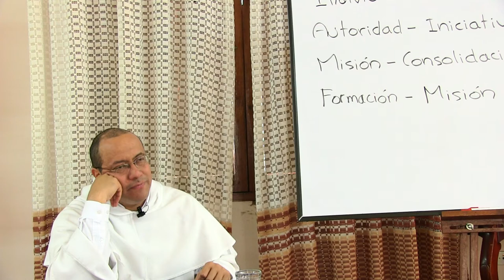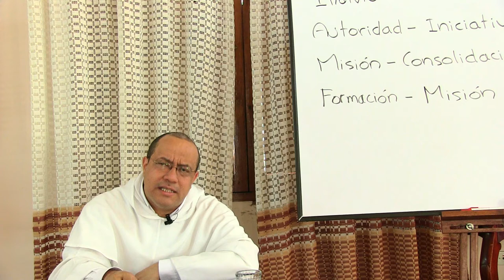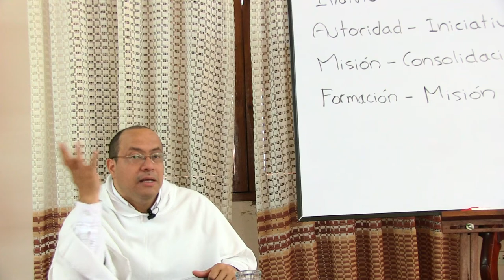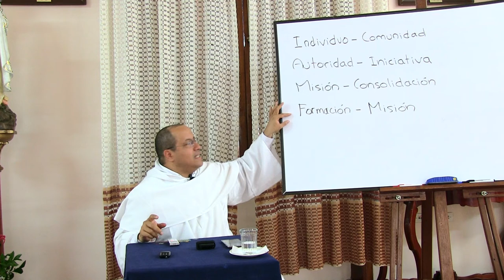Dimensión Institucional de la Vida Religiosa, 09 de 10: Aspectos dialécticos desde el NT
[Retiro a la Provincia de Bogotá de las Hermanas de la Presentación. Junio de 2015,]

Tema 09 de 10: Aspectos dialécticos desde el NT

* Claramente el amor de Dios es abundante para todos y “quiere que todos los hombres se salven y lleguen al conocimiento de la verdad” (1 Timoteo) pero no somos iguales ni en nuestra constitución física, salud, dones, anhelos, capacidades, carismas o posibilidades. Ni la democracia con su lógica de las mayorías ni menos el comunismo pueden retratar la obra que el Espíritu va construyendo en nosotros y a través de nosotros.

* Gobernar, desde la conciencia de lo que es la Iglesia, supone una conversión del corazón y del lenguaje. No deben reñir el bien del individuo y el bien común de la comunidad pero ello supone una mirada atenta a Dios Espíritu que da los dones a las personas y dirige a su plenitud las comunidades. ¡Necesitamos líderes, pastores y superiores enamorados de la voluntad divina! Obrando así, el ejercicio de la autoridad en el Espíritu es a la vez un servicio de escucha a lo que el mismo Espíritu suscita como nuevas iniciativas en su pueblo.

* Lo institucional, así entendido, es una expresión del fruto que ya ha dado la obra del Espíritu en la comunidad, y al mismo tiempo, es un cauce abierto a nuevas obras, inspiraciones y perspectivas. El río corre y el cauce es firme: se necesitan mutuamente, aunque siempre está claro que el cauce está en función del río.

* Es importante recordar la parábola del grano de mostaza o la imagen de la ciudad puesta en lo alto del monte: la Iglesia ha de ser grande, no para arrogancia sino para expresión de la grandeza de su Autor y la grandeza que pueden confiadamente encontrar quienes se acerquen a Ella. Tener como horizonte una Iglesia pequeña, escondida o acomplejada no es un servicio a quienes necesitan una referencia que les guíe y una casa grande y dotada que les pueda acoger en tiempo de necesidad.

* Así que el gran desafío es fortalecer la institucionalidad pero solamente como un camino para fortalecer la caridad y el servicio a todos, especialmente los más necesitados.